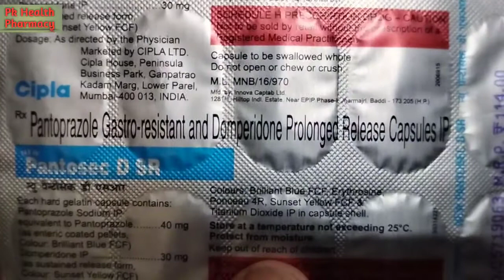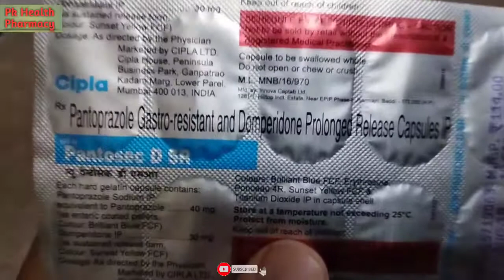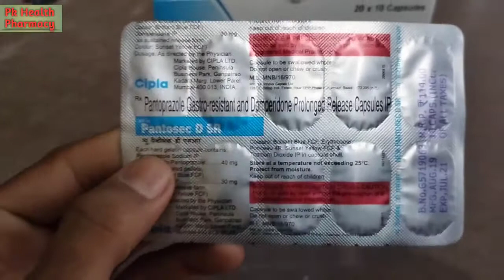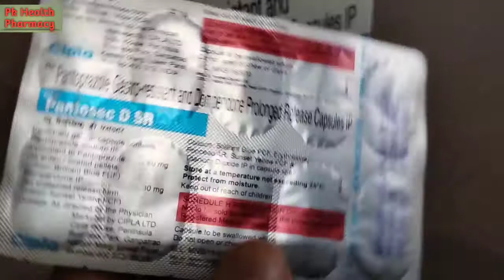Pantosec D SR Capsule Use, Side effects In Hindi Review || खट्टी डकारें व गैस से तुरंत आराम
Pantosec D SR Capsule is a prescription medicine used to treat gastroesophageal reflux disease (Acid reflux) and peptic ulcer disease by relieving the symptoms of acidity such as indigestion, heartburn, stomach pain, or irritation.

Pantosec D SR Capsule also neutralizes the acid in the stomach and promotes easy passage of gas to reduce stomach discomfort. It is taken without food in a dose and duration as advised by the doctor. The dose you are given will depend on your condition and how you respond to the medicine. You should keep taking this medicine for as long as your doctor recommends. If you stop treatment too early your symptoms may come back and your condition may worsen. Let your healthcare team know about all other medications you are taking as some may affect, or be affected by this medicine.

The most common side effects are diarrhea, stomach pain, flatulence, dryness in mouth, and headache. Most of these are temporary and usually resolve with time. Contact your doctor straight away if you are at all concerned about any of these side effects. This medicine may cause dizziness and sleepiness, so do not drive or do anything that requires mental focus until you know how this medicine affects you. Avoid drinking alcohol while taking this medicine as it can worsen your sleepiness. Lifestyle modifications like having cold milk and avoiding hot tea, coffee, spicy food or chocolate can help you to get better results.

Before you start taking this medicine it is important to inform your doctor if you are suffering from kidney or liver disease. You should also tell your doctor if you are pregnant, planning pregnancy or breastfeeding.

In Gastroesophageal reflux disease (Acid reflux)

Gastroesophageal reflux disease (GERD) is a chronic (long-term) condition which is like having heartburn consistently rather than just occasionally. It happens because a muscle above your stomach relaxes too much and allows stomach contents to come back up into your oesophagus and mouth. Pantosec D SR Capsule reduces the amount of acid your stomach makes and relieves the pain associated with heartburn and acid reflux. You should take it exactly as it is prescribed for it to be effective.
Some simple lifestyle changes can help reduce the symptoms of GERD. Think about what foods trigger heartburn and try to avoid them; eat smaller, more frequent meals; try to lose weight if you are overweight and try to find ways to relax. Do not eat within 3-4 hours of going to bed.

In Peptic ulcer disease

Peptic ulcer disease is a condition in which painful sores or ulcers develop in the inner lining of the stomach or gut (intestine). Pantosec D SR Capsule reduces the amount of acid your stomach makes which prevents further damage to the ulcer as it heals naturally. You may be given other medicines along with this medicine depending on what caused the ulcer. You need to keep taking the medicine as it is prescribed for it to be effective, even if the symptoms seem to disappear.